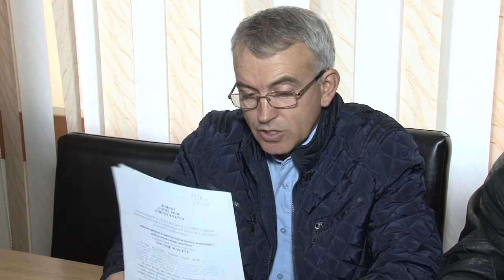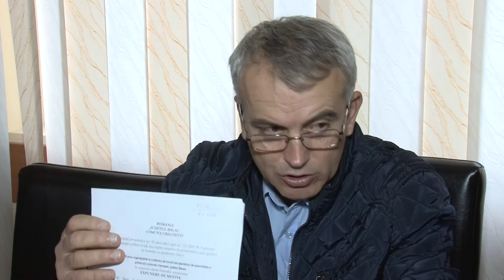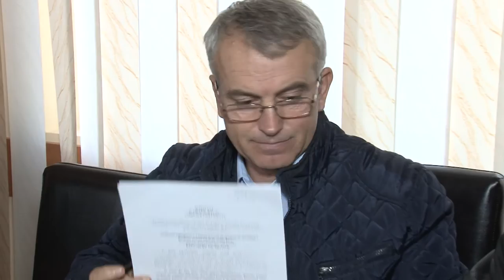LA URECHESTI Sedinta Consiliului Local din 07 nov FILMARE EXCLUSIV TV ONESTI HD 4K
LA URECHESTI, judetul Bacau, Sedinta de Consiliu Local din data de 07 noiembrie FILMATA DE EXCLUSIV TV ONESTI HD 4K

Cu stimă,
echipa Exclusiv

Vizionare plăcută !